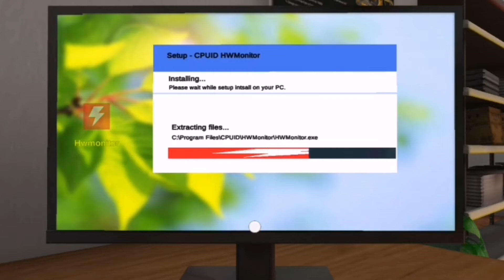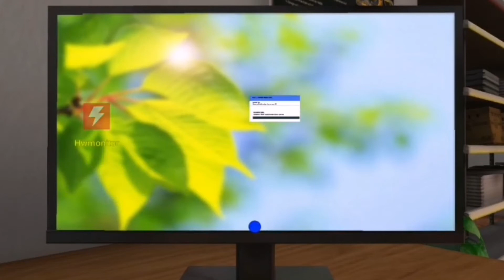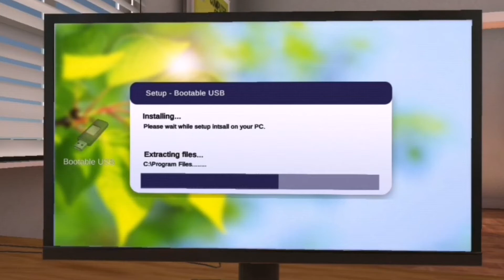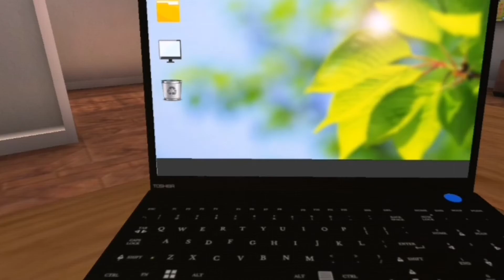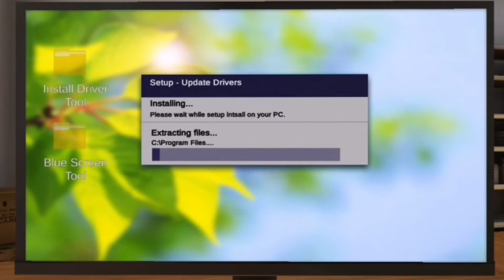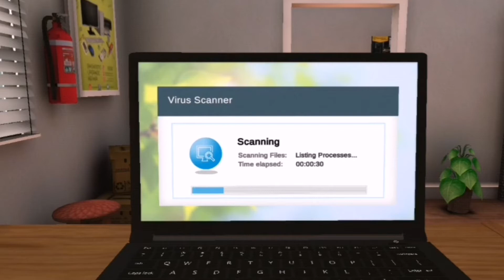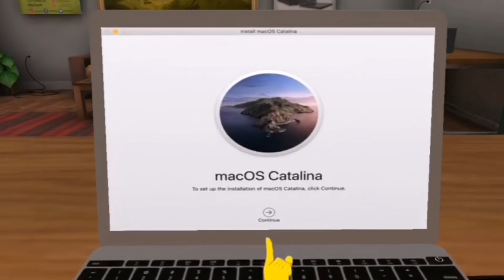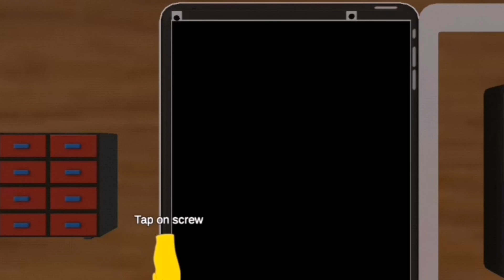Smartphone Tycoon Repaire Master Laptop PC Builder ៊៊៊៊//Gameplay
About  Games

Smartphone Tycoon Repair Master- Laptop PC Builder
Be the repair master of smartphone tycoon in this laptop pc building simulator
Start the pc creator workshop in the town if you want to become a pro pc repair master to build and design a computer like a mastermind and manufacture the computer motherboard so play the computer building simulator. Use multiple machines to fix the pc parts like graphics cards, CPU, DVD, and other electricity supply chains on the motherboards in the computer games. You will learn all tricks of computer part fixing into the pc part picker game. In this pc building sim mechanic and computer, repair staff uses a soldering machine to join all electrical wires into the building simulator game. A brand new pc builder company is opening in your town and they are looking for a Pc skilled who has engineering and computer architectural skills. Join the computer maker company you will learn all skills of laptop repairing, how to design, build, and assemble computer systems in large numbers in this pc builder game. Be the best mobile phone maker and electric appliances, builder to start the laptop production in this repair master games. Now play these pc mechanical games and enjoy laptop mechanics, designing, and packing.